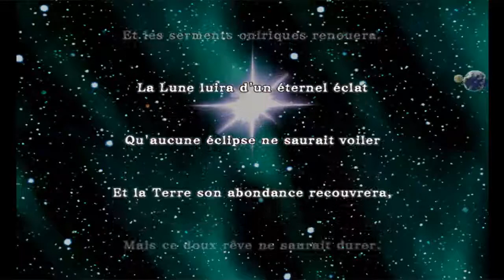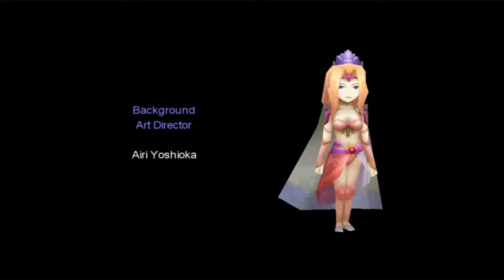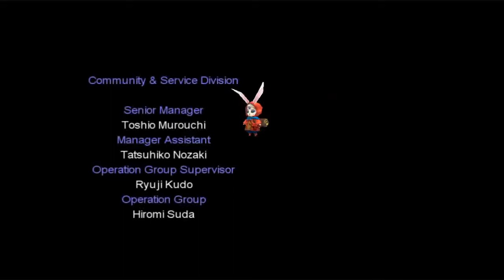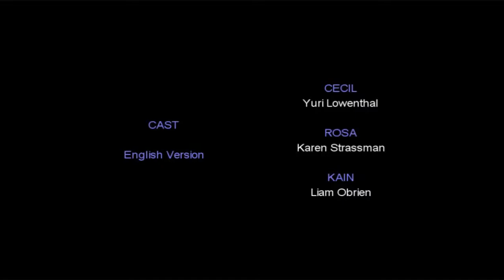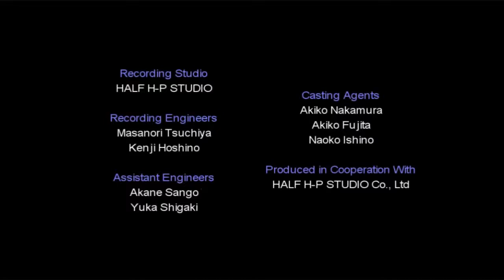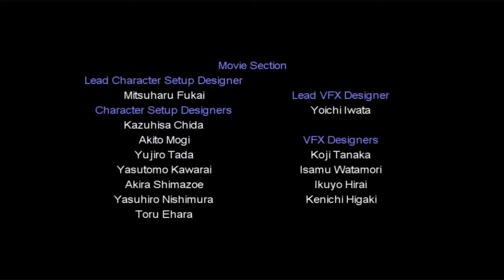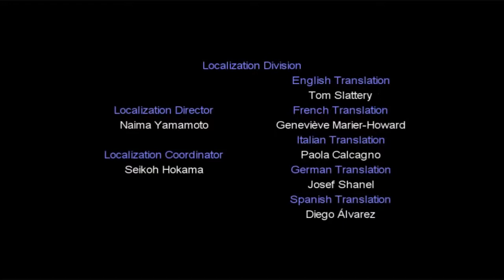Final Fantasy IV (PC Mode Difficile) 13 - Boss final et Fin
Kaïn est le MVP XD

Je pense que je devais être légèrement underlevel mais bon.

Zeromus
HP : 150000

Réputé pour être considérer par beaucoup comme le boss final le plus difficile de la série et nous sommes sur la version la plus difficile de FFIV et le moins qu'on puisse c'est qu'il en a dans le ventre.
Zeromus est sans conteste le boss le plus dure du scénar je pense que le LV70-75 aurait été plus optimal pour le battre mais bon ^^

Dans la première phase Zeromus riposte au magie par Fission et aux invocation en lançant Osmose sur l'équipe drainant vos MP, Bénédiction est donc utile ici.
Il enchaîne toujours Trou Noir par Big Bang, si vous n'ètes pas protéger Big Bang peut vous faire 4000 de dégâts sur votre team, avant de lancer le Cristal Méditer 3 Fois avec Kaïn et buffer vous.
Dès que le Cristal est lancé utiliser Pleurer (Trou Noir ne dissipe pas pleurer mais dissipe lenteur et Nécrose), dès que vous voyez qu'il prépare Big bang (il tremble) Sauter avec Kaïn pour esquiver l'attaque et mettez vos persos en garde.
Cécil avec Obscurité peut faire entre 8000 et 9999 en une attaque, Rydia attaque avec Bahamut (c'est moins dangereux de se prendre Osmose que Fission), gardez Rosa en soutien et pour Edge j'ai oublié de lui rééquiper la compétence Lancer les Fuma Shuriken sont très puissant (environ 7000 de dégâts) et aurait bien aider du coup je me contente d'attaquer.
A un moment il utilisera Fission rien de bien menaçant.

Quand il lui reste 30000HP Zeromus poussera un crie de douleur (le dialogue) à ce stade il arrête d'utilisé Trou Noir et Big Bang et à la place fait effectue Maëlstrom et Météore contrairemment aux autre versions où son Météore est pathétique à côté de Big Bang, Météore est plus puissant que Big Bang très franchemant je pense pas qu'à mon LV il soit possible d'y survivre à part avec Cécil donc votre meilleur chance à ce stade et d'éspérer le tuer avant qu'il ne vous tue.

La matière obscure que je lui ai volé au début du combat est conservé en NG+ et permettra de défier le boss ultime de cette version en NG+ Proto-Babil bien évidemment ce ne sera pour tout de suite car il va falloir que je me retape tout le jeu ^^
La compétence Surpassement donné après le générique permet à un personnage de dépasser les 9999 de dégâts pour aller jusqu'à 99999.